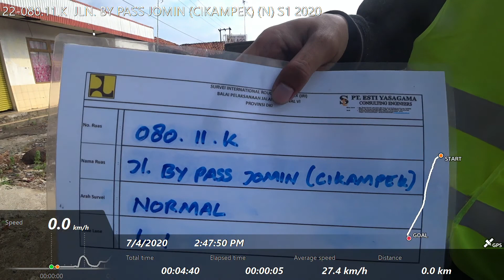22-080.11.K JLN. BY PASS JOMIN (CIKAMPEK) (N) S1 2020